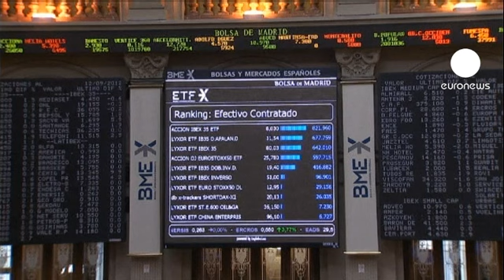Fermeture des marchés européens : 12.09.2012